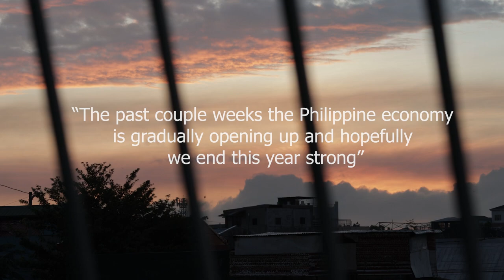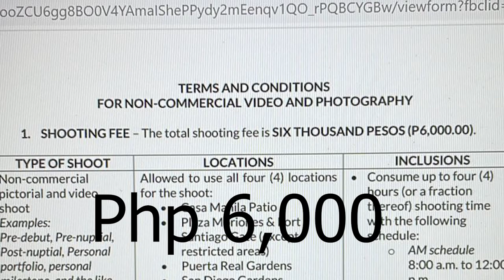My Life Lately...